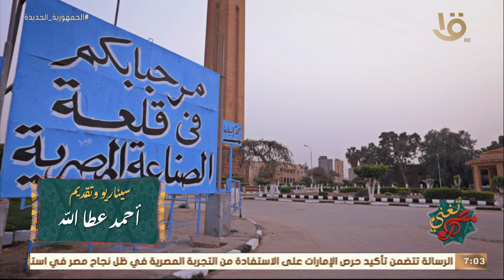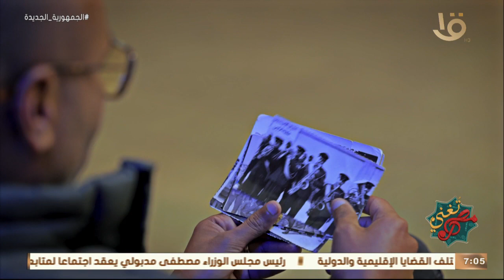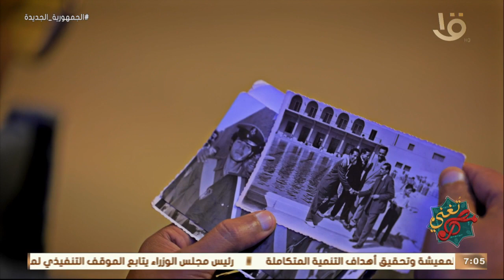مصر تغني | أحمد عطا الله: من أوائل القرن العشرين المحلة الكبرى معروفة بأكبر الفرق النحاسية في مصر